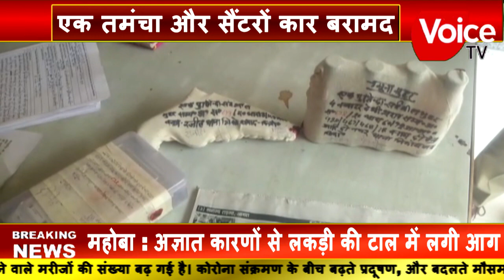पुलिस मुठभेड़ में दो शराब तस्कर गिरफ्तार एक तमंचा और सैंटरों कार बरामद